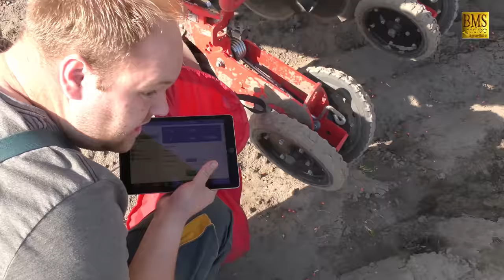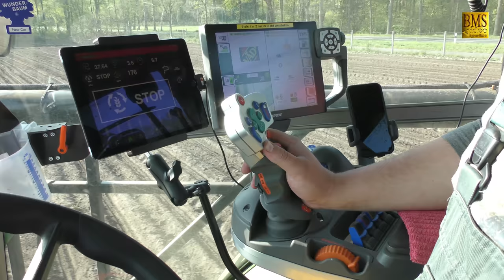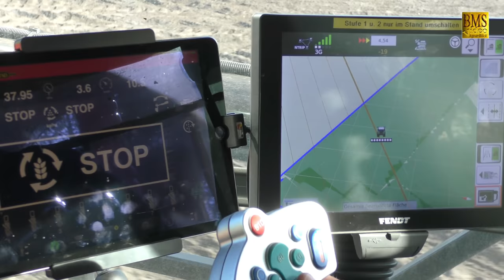Mais säen / legen 2019 mit Väderstad Tempo u. Fendt 720 vom Agrarservice F. Lütjens bei Trockenheit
Agrarservice Friedjof Lütjens aus Wiedingen Landkreis Soltau-Fallingbostel
beim Mais drillen mit einem Fendt 720 Vario, einer Väderstad Hochgeschwindigkeits-Einzelkornsämaschine Tempo V8 und Düngerbehälter VFH 2200 mit Düngerdosierung für die Unterfußdüngung.  Sägeschwindigkeit bis max. 17 km/h sind hier möglich.

Silomais -
Die Maissilage besteht aus der ganzen Maispflanze, die als Grundfutter für Wiederkäuer und als Substrat für die Biogaserzeugung eingesetzt wird.
Mais fahren 2019 ist dann wieder im Herbst.
Biomais bzw. Energiemais für die Biogasanlage.

Spezialmaschinen in der heutigen Landwirtschaft.

Andere Schlepperhersteller z.B. John Deere, New Holland, Claas, Massey Ferguson, Case, Deutz Fahr, Valtra, Ford, Steyr, JCB uvm.

Allgemeinerlaubnis zum Aufstieg (allgemeine Aufstiegsgenehmigung) von unbemannten Luftfahrtsystemen in Niedersachsen, Sachsen-Anhalt und Genehmigung liegt vor.

Niedersachsen / Deutschland - Fahrzeuge und Maschinen in der deutschen Landwirtschaft - Agrarwirtschaft -

Tractor brands and manufacturer / Traktor, Trecker bzw. Schleppermarken und Hersteller: z.B. Fendt, John Deere, Kubota, New Holland, Claas, Massey Ferguson, Case, Deutz Fahr, Valtra, Ford, Styer, JCB uvm.

Mehr Trecker - Traktoren - Schlepper Videos siehe Playlists Schlepper in Deutschland.
Erntemaschinen wie Mähdrescher bei der Getreideernte, Rübenroder bei der Rübenernte und Maishäcksler beim Mais häckseln bzw. Feldhäcksler im Einsatz haben auch jeweils eine eigene Playlists bei AgrarBlick. Fotos vom Gespann siehe facebock "AgrarBlick" oder Instagram "AgrarBlick24"

More Tractors Videos See Playlists Tractors in Germany.
Harvesting machines such as combine harvester harvesters, beet harvesters harvesting beets and maize shredders for maize or forage harvesters also have their own playlists at AgrarBlick. Photos of the team see facebock "AgrarBlick" or Instagram "AgrarBlick24"